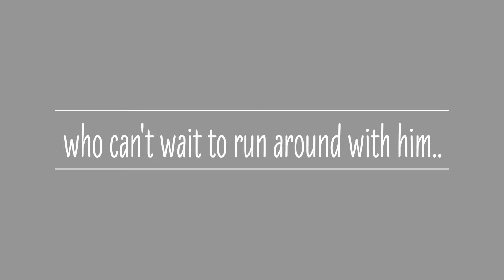SonyaHarrapPhotography newborn James 720p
Photographs of 10 day old Baby James. Photography by Sonya Harrap Hertfordshire UK photographer